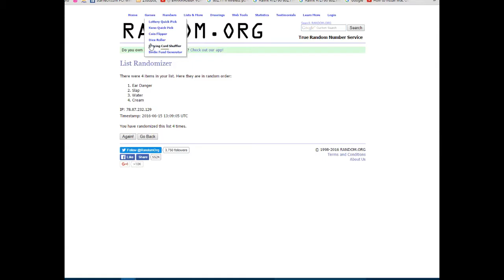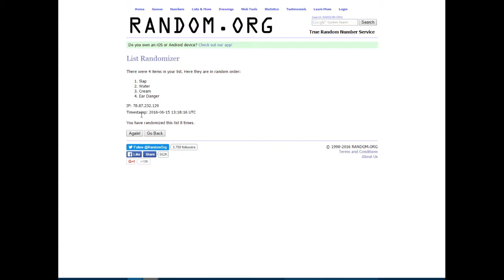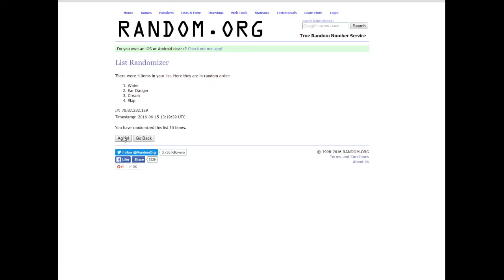Forfeit Slither.io w/Stauros and Ilija